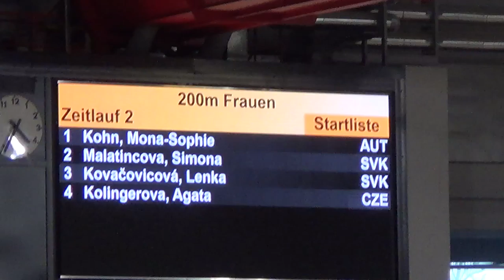ASVÖ Vienna Indoor Gala 2018 - 200m Frauen Lauf 2/7